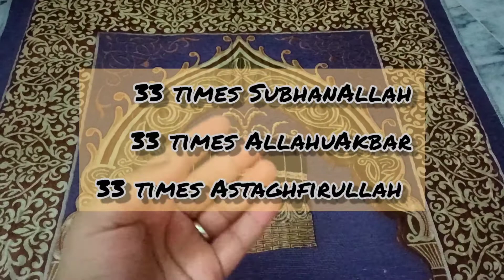my sehri routine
Pancakes recipe:
√ 1 egg
√ 3 tbsp whole wheat or All purpose flour